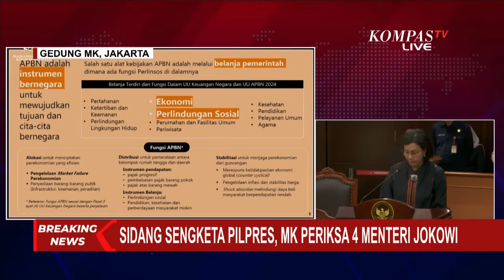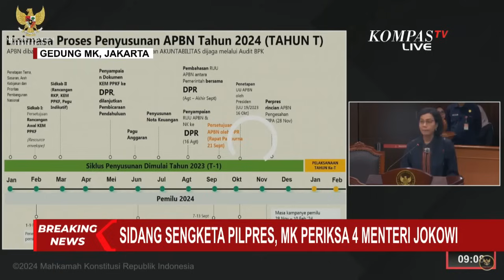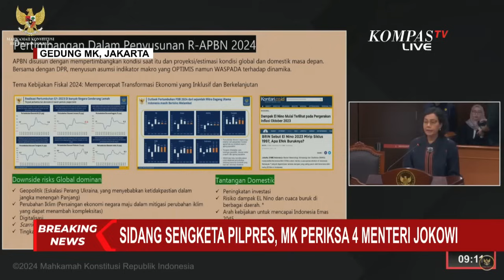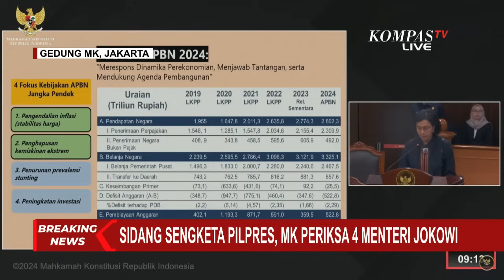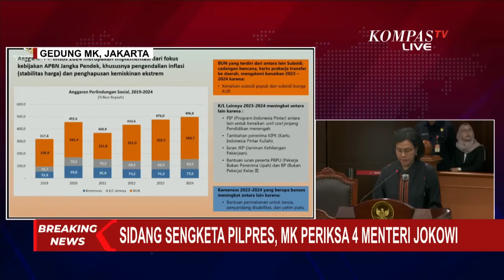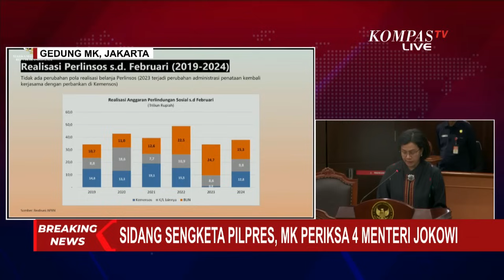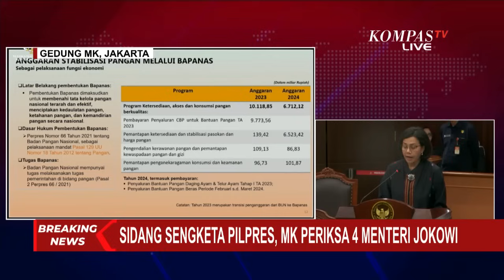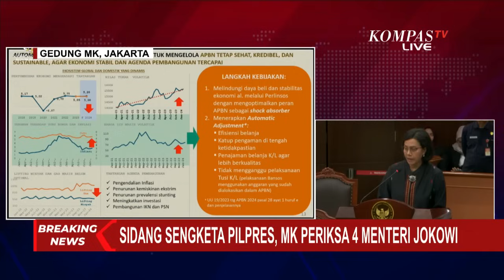[FULL] Keterangan Menkeu Sri Mulyani soal Realisasi Anggaran Bansos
JAKARTA, KOMPAS.TV - Agenda sidang sengketa pilpres hari Jumat (5/04) menghadirkan 4 menteri dari Presiden Jokowi untuk bersaksi.

Keempat Menteri Jokowi dimintai kesaksian terkait pembagian bansos yang disinggung di sidang MK.

Menko Keuangan Sri Mulyani beberkan realisasi anggaran bansos.

Ia menyebut tak terdapat perbedaan realisasi anggaran bansos, kecuali di tahun 2023.

Baca Juga Risma Ungkap Anggaran Belanja Bansos 2024 Turun Dibandingkan 2023, Singgung BLT El Nino di